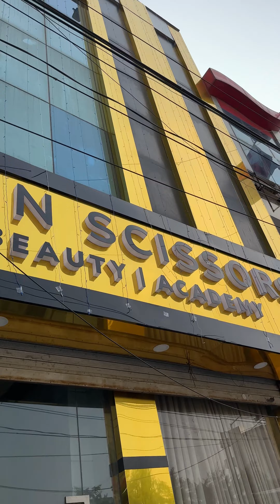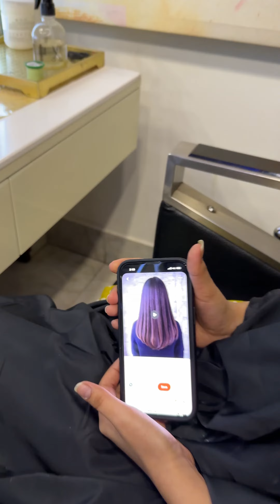Miku ka hair cut 💇🏼‍♀️ @SuyashVlogs hairbysanjeev newcut #2024